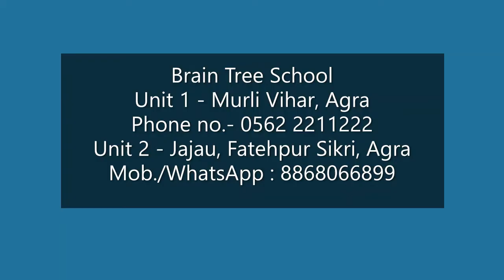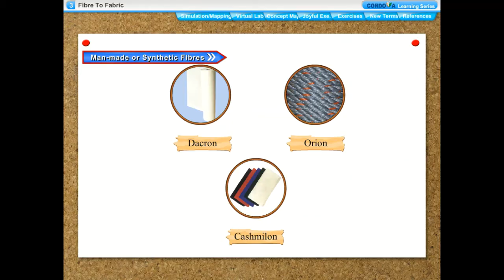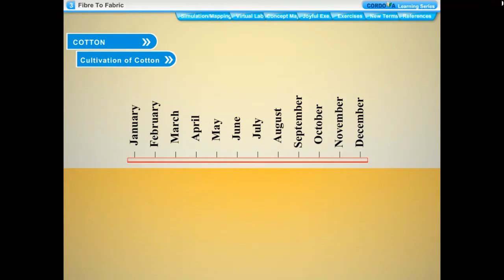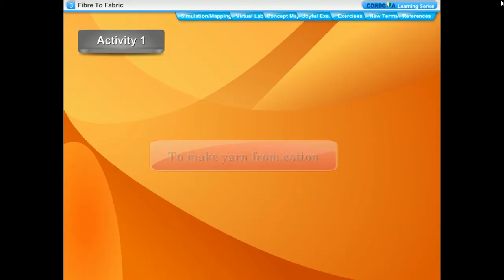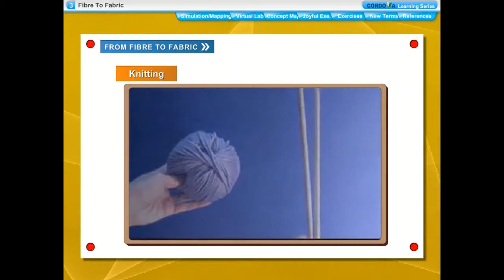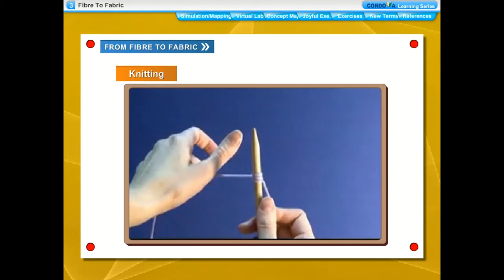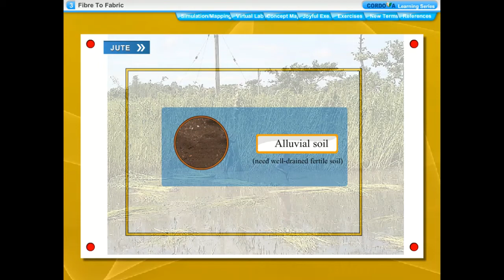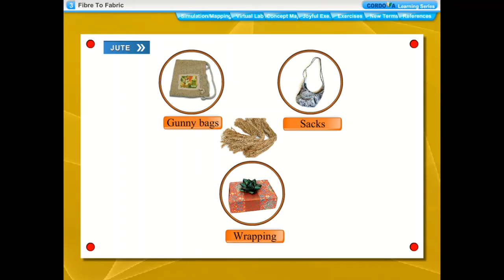Class - 6 (Mastering Science) Ch - 3 (Fibre to Fabric) Reading